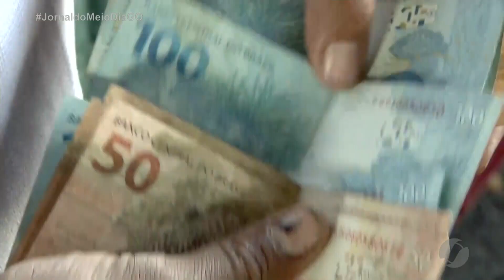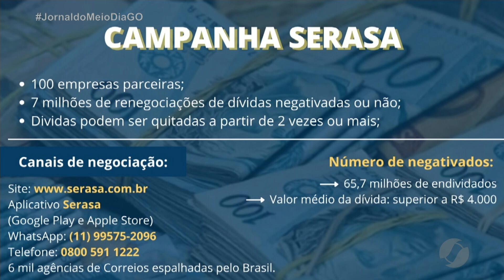JMD (22/06/22) Campanha limpa nome da SERASA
Campanha da Serasa negocia dívidas em 14 vezes ou mais.